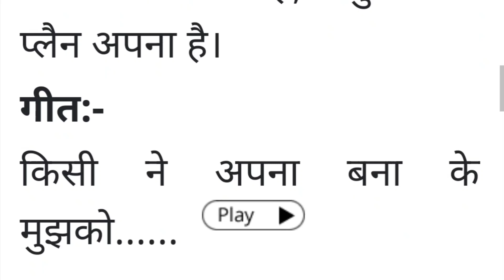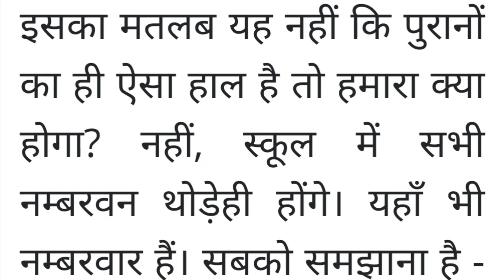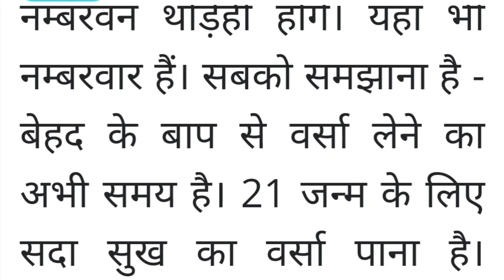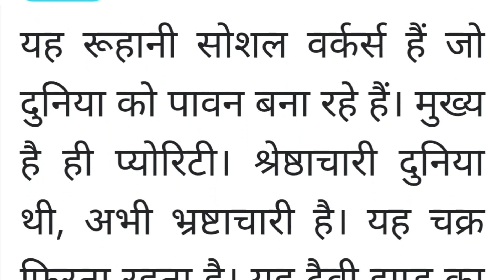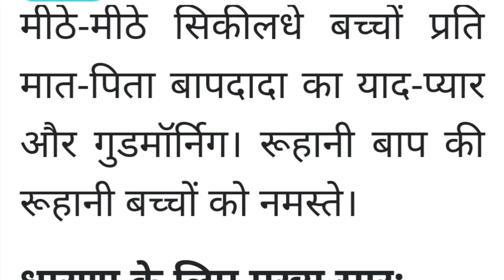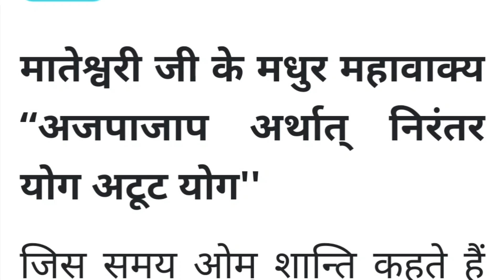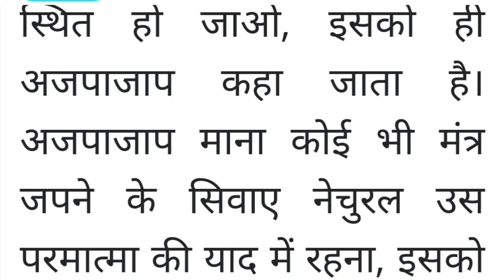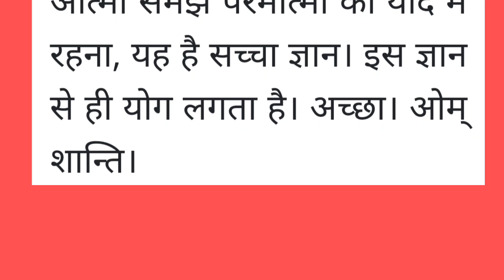aaj ki Murli / 21 October 2023 / आज की मुरली/ 21/10/2023। daily murli/ today murli / aaj ki murli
aaj ki murli 5 minut ki
bk murli
bk murli today usha didi
bk murli today shivani
today murli
murli om shanti
gyan moti
gyan moti vijay Bhai aaj ki murli
aaj ki murali
aaj ki murali brahma kumaris
aaj ki murali murali
murli om shanti group
murli today
murli chintan
bk murli
bk murli aaj ki
murli bk Shilpa
murli bk sunita didi
murli bk songs
murli bk shivani
murli bk suraj Bhai
brahma kumaris ruhani gyan
brahma kumaris ruhani padhai
ruhani gyan
ruhani padhai
aaj ki murli 14 october 2023